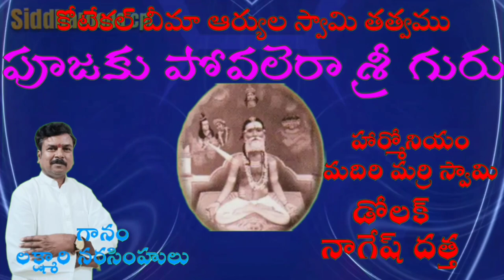lakshmari narasimhulu bhajan songs Pujaku povalera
సిద్ధరుడ స్వామి cpl ఆధ్యాత్మిక స్థలము భజన పాటల లో అర్థం ప్రవచనంలో ఉంది అందుకే ప్రవచనం మరియు భజన పాటలు పెద్దలందరూ మనకి భగవంతుని స్వరూపం తెలియాలని ఎన్నో విధములుగా ప్రయత్నించారు ఏనువది నాలుగు లక్షజీవరాశులలో మానవ జన్మ శ్రేష్టము మళ్లీ మనకు జన్మ ఉందో లేదో అందుకే ఈ జన్మలోనే ఆ పరాత్పరుడైన ఈశ్వరుని కోసం ప్రయత్నం చేద్దాంbe.com/@URL66577